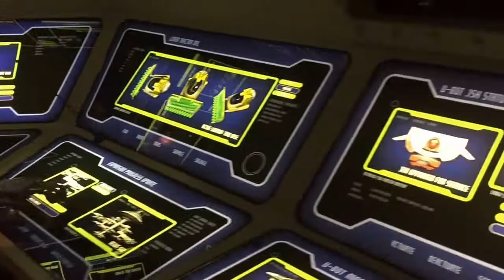Disney 2015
Videos taken on a trip I took to Walt Disney World with my girlfriend in October 2015.